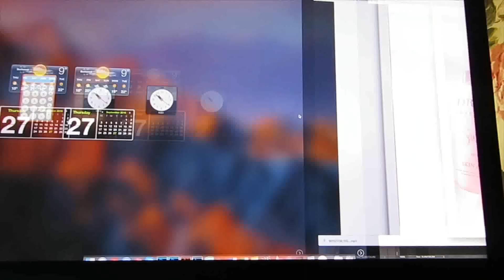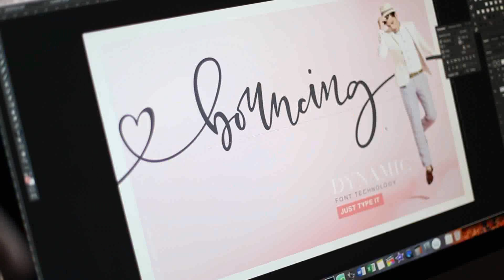Introducing BetterFly V2.0 font DUO.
Hello to all fontaholics from around the world! Introducing **BetterFly 2 Font Duo** Script, Serif and **BONUS** (Wedding Set with editable texts). I am sure you have many **modern calligraphy fonts**, but all of them don’t have “*dynamic technology*” just because it was developed specially for the new BetterFly.